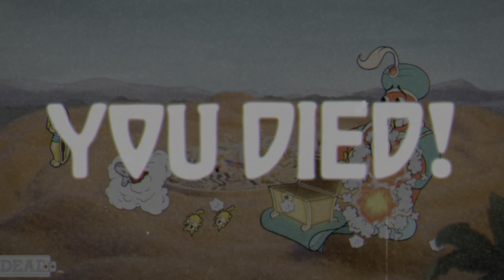Cuphead finaly beating the jeany